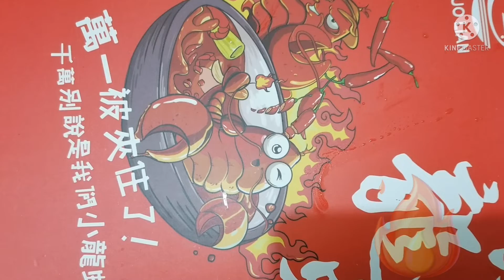SUPER SPICY CRAWFISH/CRAYFISH (SMALL LOBSTERS/MINI LOBSTER) whatever😂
Spicy Mini lobsters.. Simplest way to cook. 🌶️🍲😍